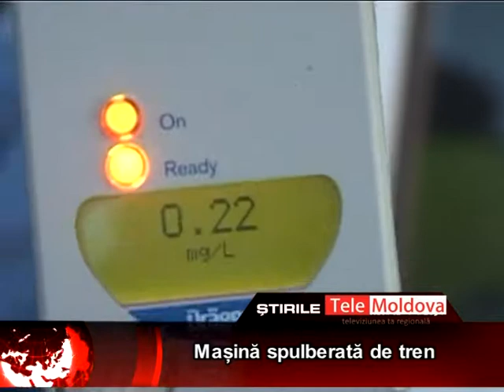STIRI 01 10 2014